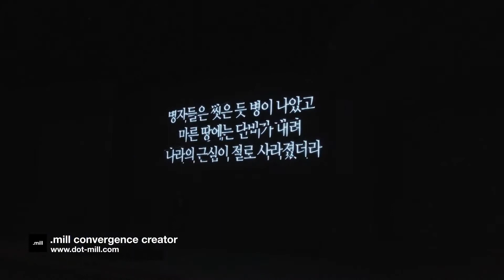[ 정재일 JUNG Jaeil ] 만파식적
'만파식적 - Dream of the Dragon'
'미련한 날' 외
performer 정재일, 이아람, 태민 외
Feb. 12. 2015
video by .mill convergence creator

정재일은 2018년 4월 27일 판문점 평화의집에서 열린 남북정상회담 환송행사에서 "하나의 봄" 공연을 펼쳤던 피아니스트이자 작곡가입니다.
JUNG Jaeil is the pianist who performed "A New Spring Enjoyed Together" in the farewell ceremony of inter-Korean summit held outside Peace House of Panmunjom on April 27, 2018.
And he is the composer of the music.